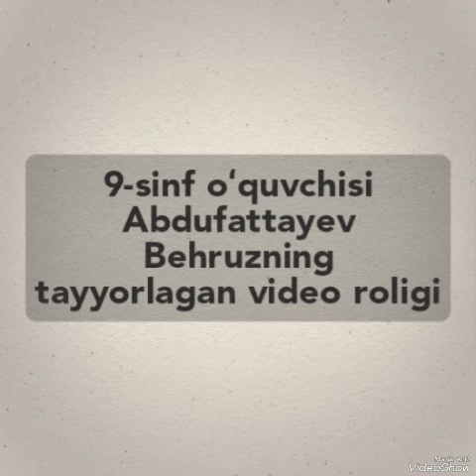Ohangaron shahar IMI 9-sinf oʻquvchisi Abdufattayev Behruzning adabiyot fanidan loyiha ishi